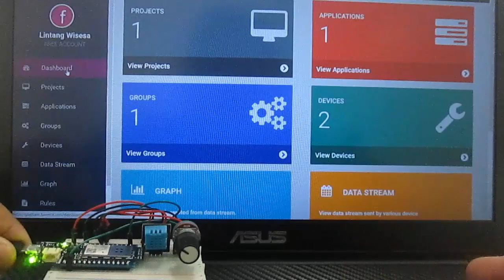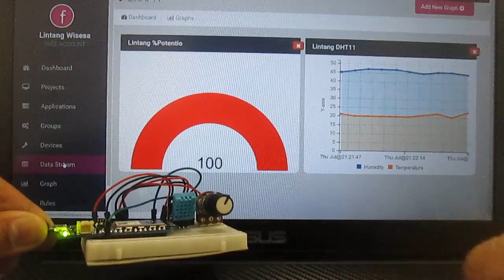MKR1000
A simple Internet of Things (IoT) experiment, using a Genuino MKR1000 board to monitor a potentiometer & DHT11 temperature & humidity sensor, via Favoriot IoT platform. Favoriot is an IoT platform by Dr. Mazlan Abbas from Malaysia, developed to helps developers in integrating sensors & actuators on the internet, collecting & storing data from IoT devices, also building vertical applications without worry about the hosting. Full tutorial, schematics & sketch